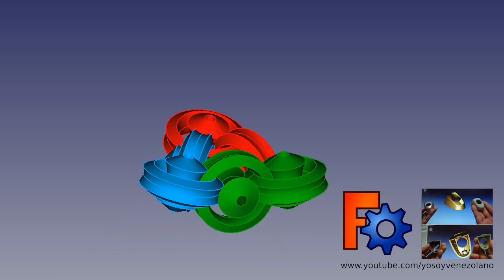FreeCAD: Assembly4: Animation: Kaleidocycle.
This kaleidocycle has been designed using the workbench Part Desing of FreeCAD.
The assembly and animation were made using Assembly4 Workbench.